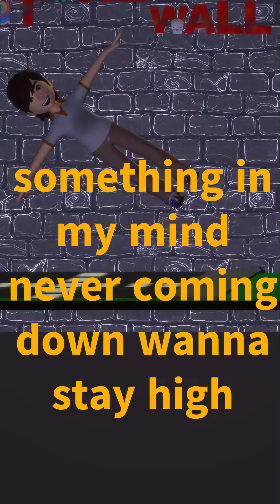hit the wall video - Ifechi Music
if you ever need somebody to talk to .
il be here
hit the wall , i made this for you